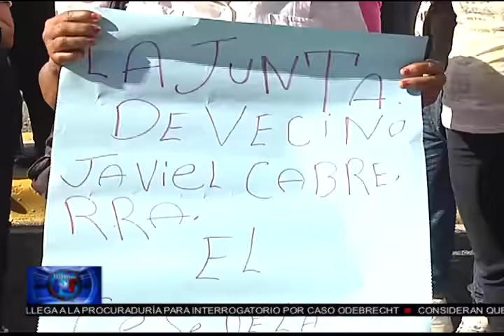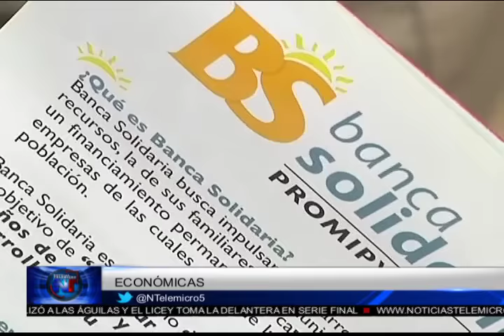Noticias Telemicro Emisión Estelar, BLOQUE #3, 25 ENERO 2017